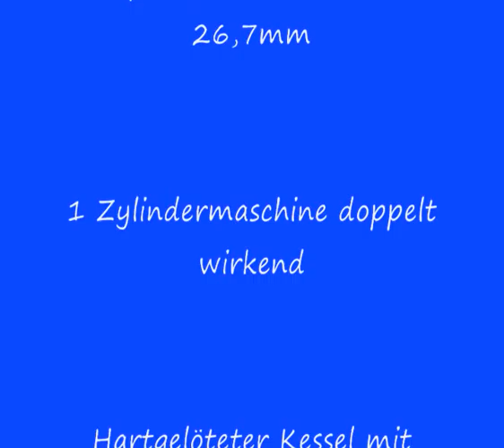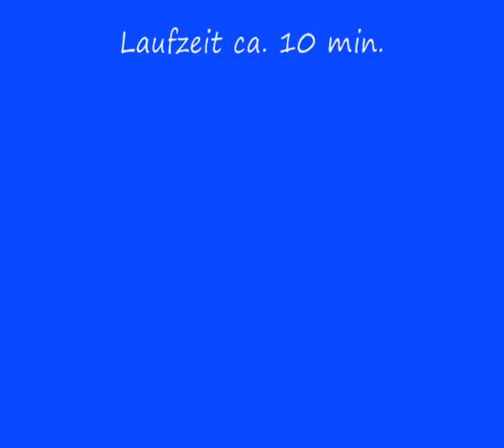Badeofenlokomotive DER FILM.wmv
live steam Lokomotive mit Untersetzungsgetriebe 1:15 auf 32 - 26,7mm Spur
erste Probefahrt am 9.5.2010  Spiritusbrenner, Hartgelöteter REGNER Kessel mit 25 ccm Inhalt, Einzylinder Dampfmaschine doppelt wirkend umsteuerbar, Laufzeit ca. 10 min.